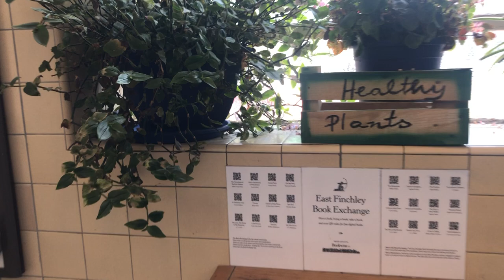East Finchley station - book swap